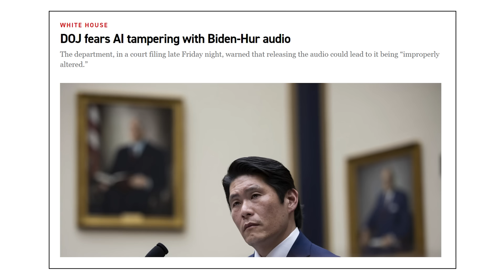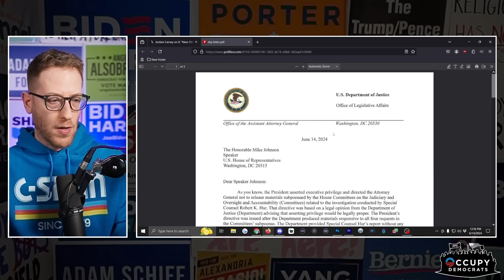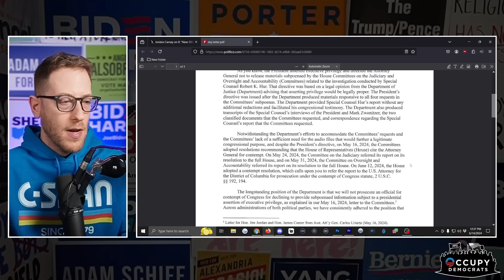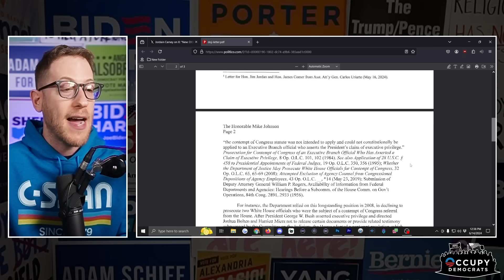Justice Department Drops BOMBSHELL On TOP Republican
The Justice Department just sent Republican House Speaker Mike Johnson a brutal letter that is sure to enrage him and Donald Trump. They just can’t stop losing! ￼